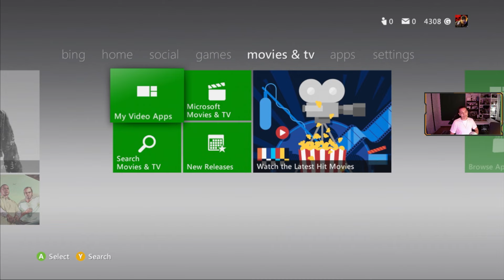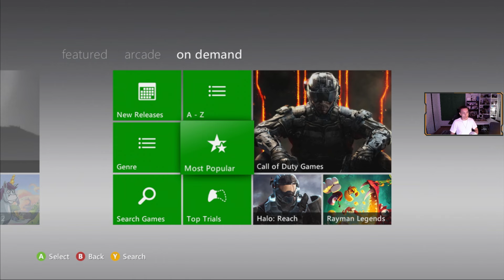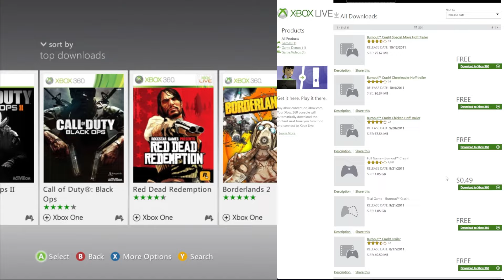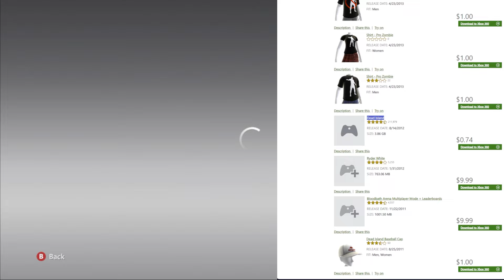Xbox 360 Final Sale & Reflection - End of an Era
Closing thoughts and reflection on the glory of the xbox 360. The console that led most of the 7th generation is coming to a close on July 29th. Below will include the article for all pricing!

Consider donating to help fund a better stream camera lol.